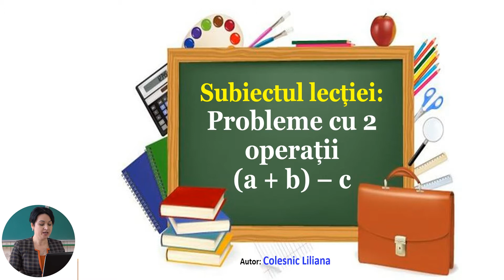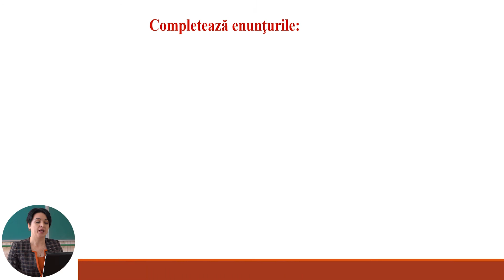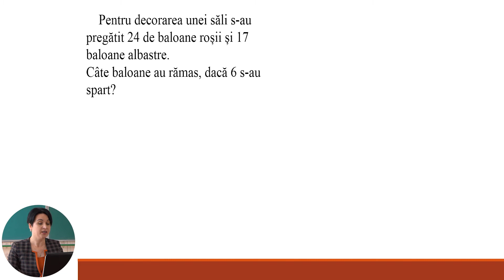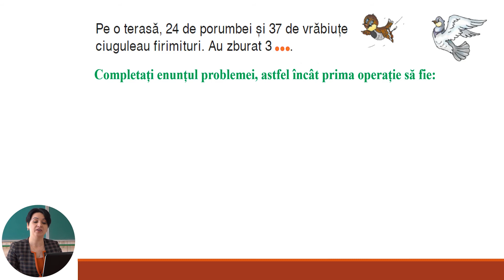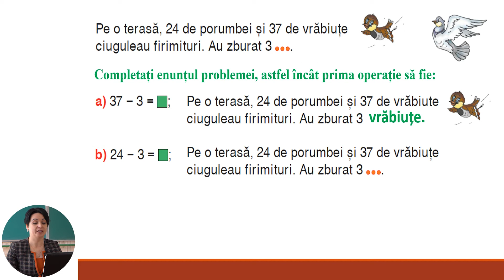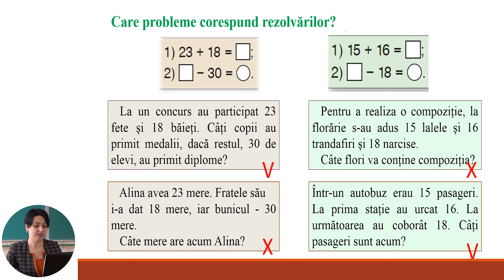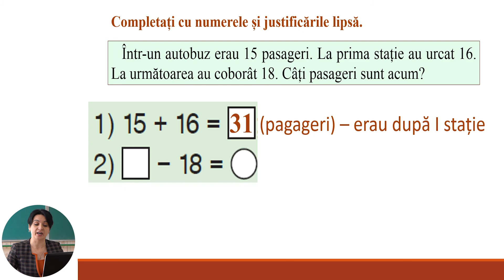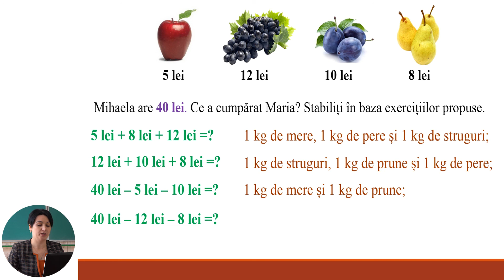Matematică, clasa a II-a, Probleme cu 2 operații (a+b)-c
Tema: Probleme cu 2 operații (a+b)-c
Profesor: Timofei Natalia
Autor: Colesnic Liliana